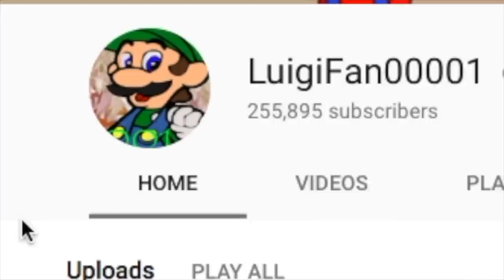Plants vs. Zombies Plush: Piranha Plant vs. Zombies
A new friend has been dropped off at the Zen Garden. But when Crazy Dave gets his hand stuck, all of the other plants (except Chomper) need to help him. Can Chomper and the new plant stop the Zombies?